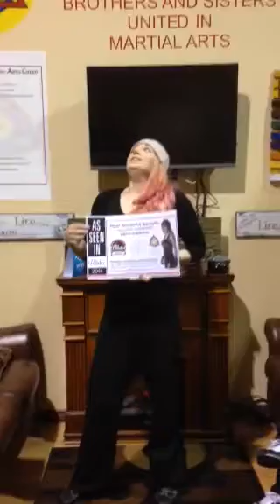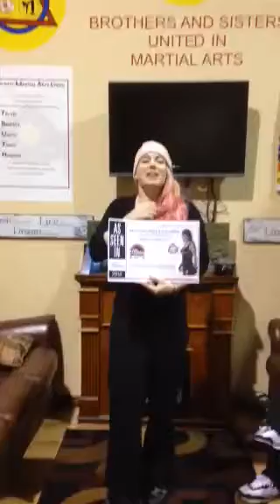Triunity martial arts studios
Cat power excepting/Doing a mock award acceptance speech on behalf of Mitra Castano , freaking FUNNY😹😹😹